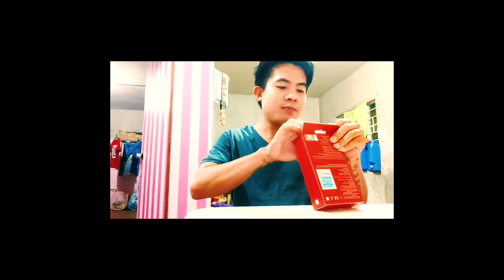UNBOXING 20000mAh redmi power bank#xiaomi jelord&fidela vlogs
unboxing latest power bank 20000mAh redmi XIAOMI jelord&fidela vlogs